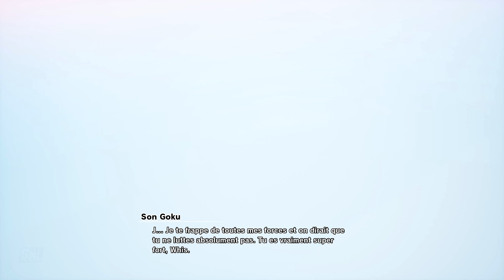DRAGON BALL Z KAKAROT DLC 2 - Super Saiyan Blue VS Golden Freezer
Montage film complet en français du 2e DLC du jeu Dragon Ball Z Kakarot mettant en scène l'entrainement de Son Goku et Vegeta en Super Saiyan Blue vs Golden Freezer . Cinématiques et gameplay FR du DLC Partie 2 "Un nouveau pouvoir s'éveille" jusqu'à la fin en VF. Vidéo de Dragon Ball Z Kakarot DLC 2 Super Saiyan Blue vs Golden Freezer en 4K 60fps.

Editeur : Bandai Namco Entertainment
Développeur : CyberConnect2
Sortie France : 17 janvier 2019 / DLC 2 : 17 novembre 2020
Genre : Combat
Thèmes : Action, Manga, Super Pouvoir, Animation

►Supports : PC PS4 XBOX ONE
►Captures : PC
►Gameplay : Mhyre
►Montage Film : Game Movie Land~Mhyre